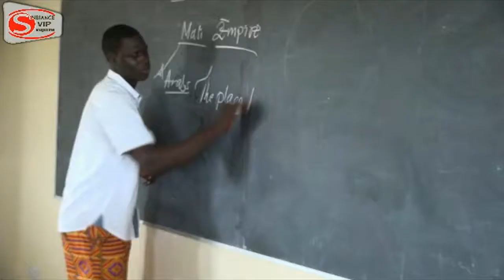YAWLA AFTER WORK EPISODE 1 x264